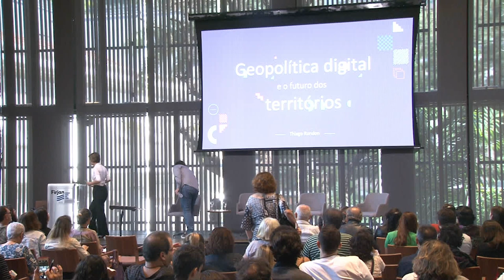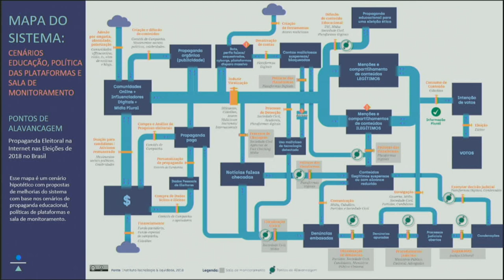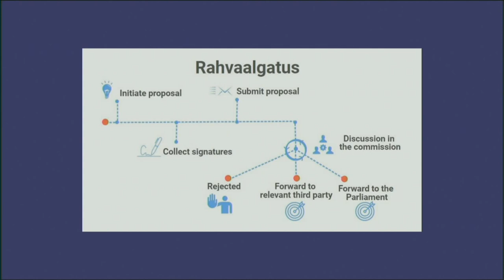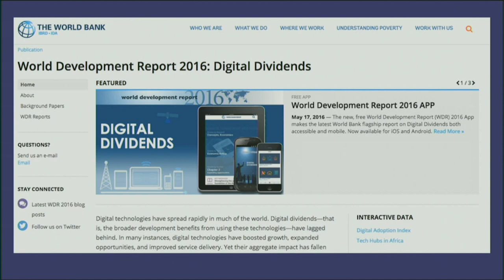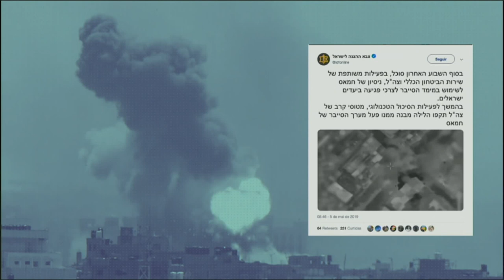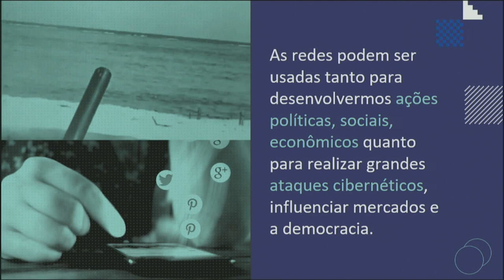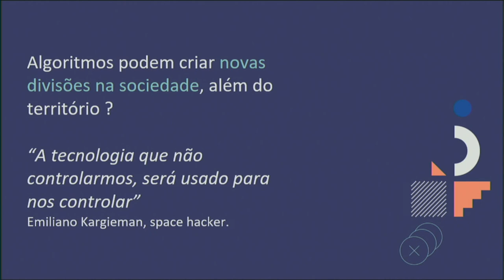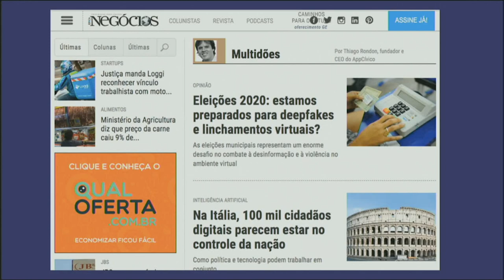"Geopolítica digital e o futuro dos territórios" com Thiago Rondon | Casa Firjan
Assista à palestra "Geopolítica digital e o futuro dos territórios", com Thiago Rondon, palestrante da 2ª edição do Festival Futuros Possíveis, na Casa Firjan.

 Rondon participou da primeira trilha do festival, sob o tema "Redefinindo fronteiras em um mundo hiperconectado".

Sobre:
Thiago Rondon é fundador da startup AppCívico, que atua com tecnologias cívicas e governos digitais com experiência na implementação de mais de 70 projetos. É cofundador do Instituto Tecnologia & Equidade que atua com inovação sistêmica em projetos de tecnologia e colunista da revista "Época Negócios" sobre tecnologia, poder e organismos.